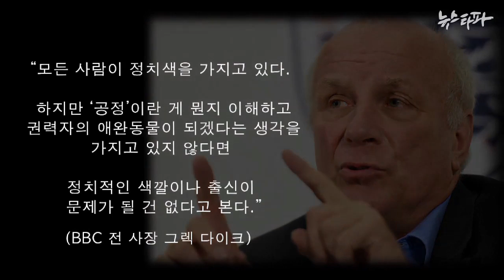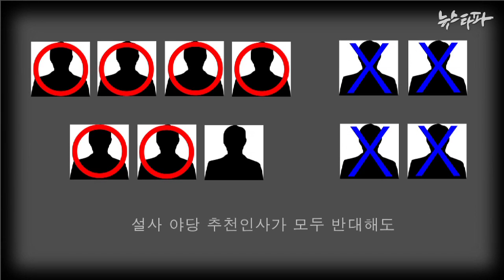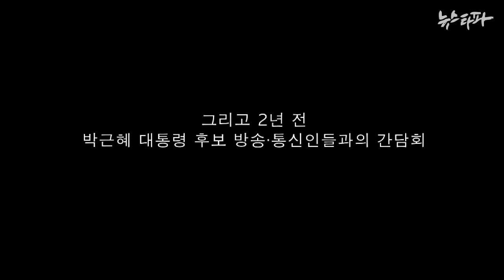뉴스타파 김진혁 PD 미니다큐 Five minutes - 사라진 목소리와 공영방송(2014.6.11)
박근혜 대통령은 후보 시절, 공영방송의 지배구조 개선을 약속했다. 길환영 KBS사장이 해임 된 지금이 가장 적기인 셈이다. 동시에 대통령의 '공정 방송' 언급이 진정성을 지닌 것인지 가늠할 기회이기도 하다.